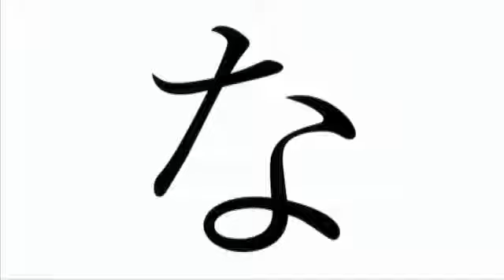Сэки-кун за соседней партой 2014 - Трейлер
Сэки-кун за соседней партой аниме 2014 / Tonari no Seki-kun